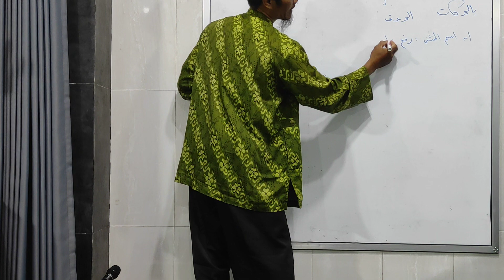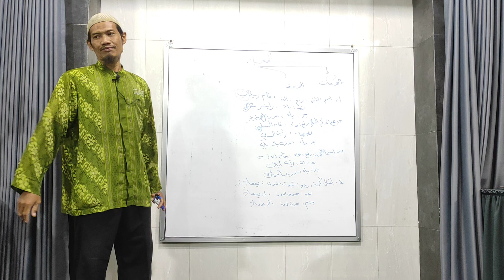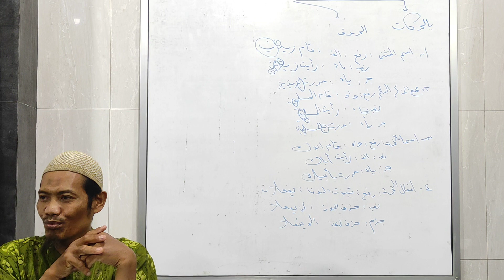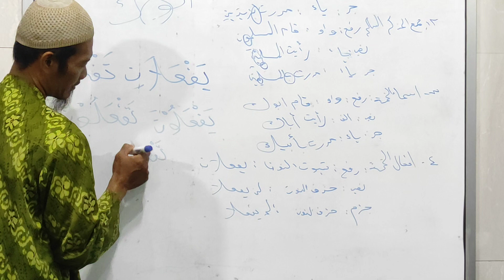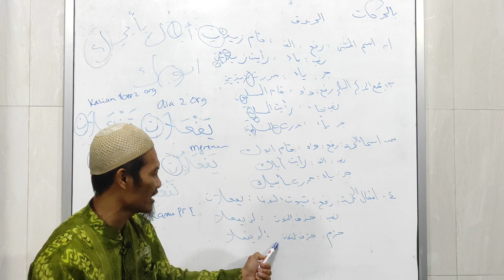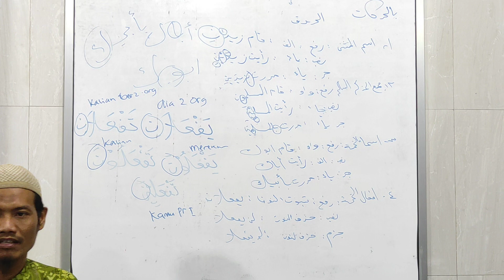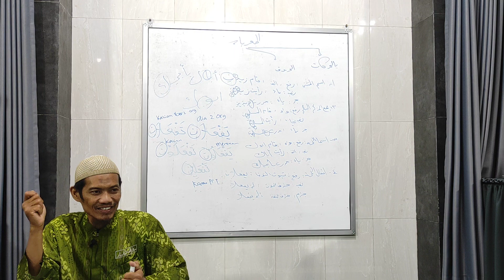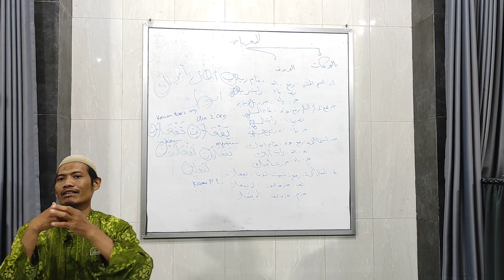05. Muqodimah Nahwu | Al Mu'robat Fil Hurufiy 2 dan Alamat i'rabnya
MADRASATU LUGHOTUL AROBIYYATI MUHSININ
(M.L.M)

KELAS BAHASA ARAB DASAR

Pelajaran : NAHWU
Kitab Rujukan : AT TAISIR FII NAHWI
Karya : Ust SURYA IKRIMAH PP
Pengampu : Ust WAHID HASYIM (Pengajar PP Bin Baz PIYUNGAN)

Diadakan Setiap :
Hari : Ahad dan Rabu Ba'da Isya
Tempat : Masjid Al Muhsinin Sawo rt 07 Kepuhkulon Wirokerten Banguntapan Bantul